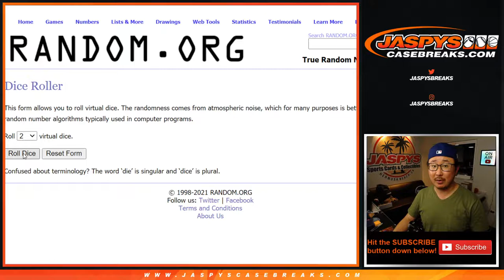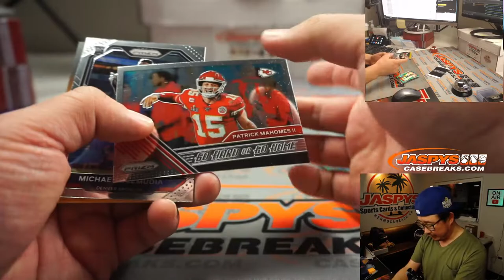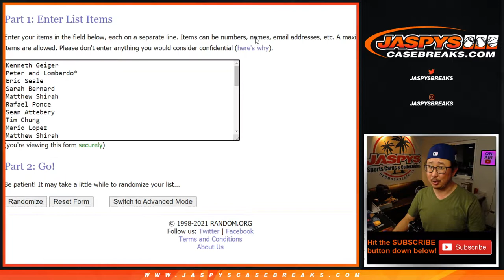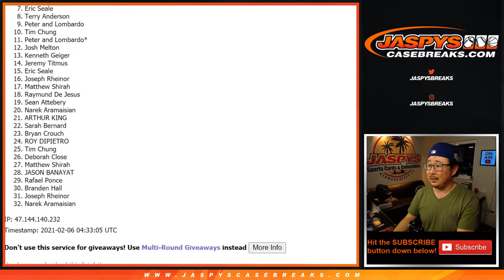Fr, 02.05.21 // 1Pack (cello) RT #10 // 2020 Panini Prizm NFL